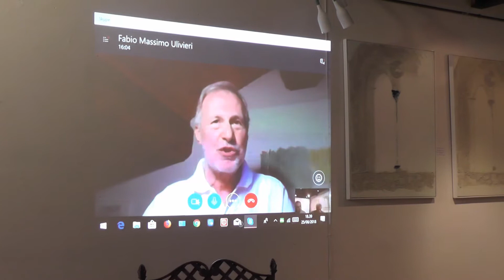"Mitografia di Milano" mostra personale di Fabio Massimo Ulivieri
Sabato 25 agosto 2018 Fabio Massimo Ulivieri ha inaugurato la propria personale ″Mitografia di Milano″ nelle sale della Galleria ″Poli d’Arte″ di Spoleto. La mostra, allestita da Sandro Costanzi, è stata presentata da Aldo Maria Pero e si è avvalsa della ripresa video e delle foto di Licinia Visconti. Un tocco di grande spessore artistico è stato fornito dall’autore, che è intervenuto in videoconferenza durante il vernissage. Sollecitato dal curatore, Ulivieri ha brillantemente illustrato le ragioni ideologiche della sua arte, volta a rievocare la storia di Milano attraverso l’illustrazione dei suoi principali monumenti, dai simboli del potere, il Castello visconteo; alle testimonianze della fede, il Duomo; alla carità umana, la Ca’ Granda, l’antico ospedale, dove si sono consunte le vittime della prepotenza umana e della malattia, ma nella quale è rifulsa soprattutto la generosità.
Ulivieri, come ha illustrato con fervidi accenti, ha voluto lasciare una traccia di questi edifici, una sorta di ″memento″ in eredità ai milanesi attuali, alla cui memoria ha affidato il compito di ricostruire nel loro spirito il significato di pietre sacre e profane, testimoni dei secoli passati e per quelli futuri.